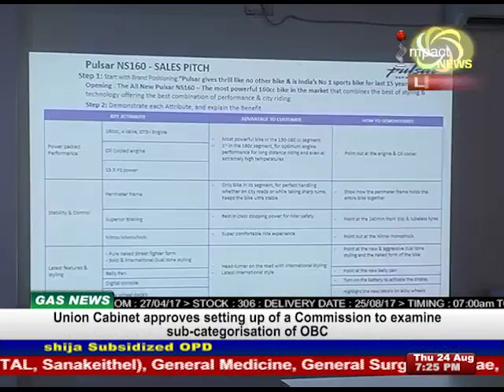Impact News English 24 August 2017